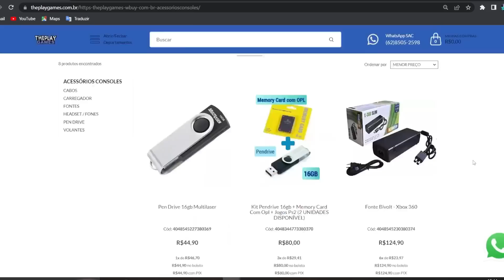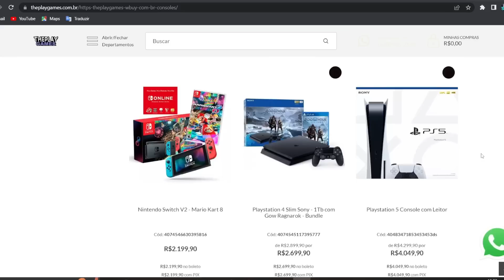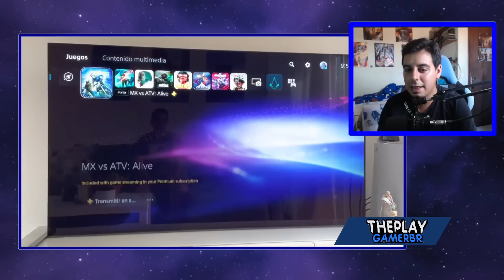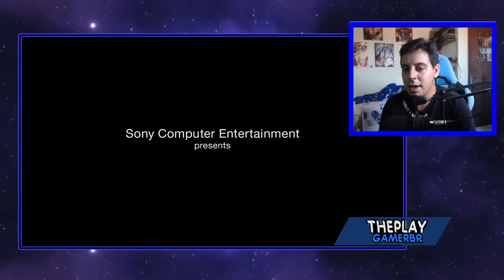FINALMENTE!! RETRO COM JOGOS DO PS3 RODANDO NO PS4 E PS5 !! CHEFE DA SONY CONFIRMOU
No vídeo falo da notícia oficial dos games de ps3 no ps4 e ps5 dito pela própria sony

Wh4tsApp ZAP para duvidas e Adquirir ( 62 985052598 ) atéé 12x
Chama no Zap que passa todas as Infos🎮